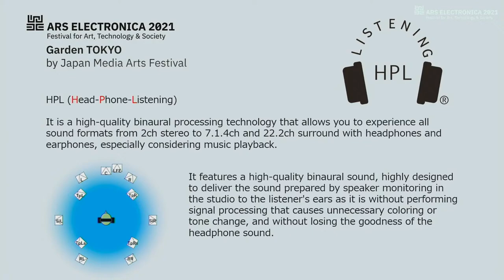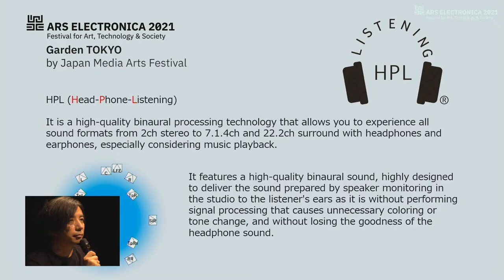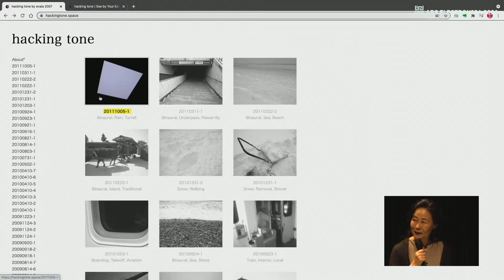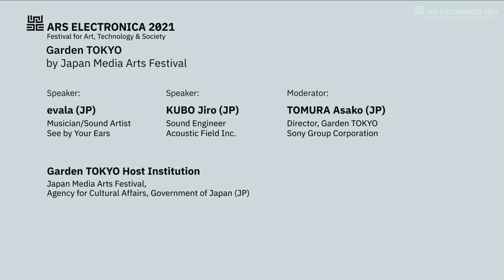Garden TOKYO: Online Talk featuring evala (English)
Talk theme: Memories of journey, the future of spatial acoustics - See by Your Ears

Guest:

evala, Sound artist / Musician

KUBO Jiro, Sound engineer

Moderator
TOMURA Asako, Director of Garden TOKYO

Sound artist evala explores sound design not only in the sense of composing music along the time axis, but also spatially. In recent years, he has continued to present a number of distinguished works that no one has experienced before, as his spatial view of the musical world leads to the evolution of innovative sound technology and methods. In the talk session, evala will reveal his interpretation of technology and talk about the development of new expressions of sound with KUBO Jiro, a master of spatial acoustic technology, as we review evala’s works from the past through his latest award-winning creations, Chosho Hakkei, Invisible Cinema Sea, See, She - To you, who is yet to come, Synesthesia X1-2.44, Touch that Sound and Acoustic Vessel Odyssey.

Ars Electronica Festival Garden TOKYO 2021
presented by Japan Media Arts Festival Overseas Promotion
September 8-12, 2021
Curatorial Theme:
The Power of the Unseen
Time, Sound, Resonance, Ecosystems, Social Bodies, Bonds and Life
Artist (Live performance): evala (See by Your Ears)
Artists (Online Exhibition): Meiro Koizumi, Ory Yoshifuji, Kaito Sakuma, Yasuaki Kakehi Laboratory (The University of Tokyo)
Highlighting Various Collective Activities: Architectural Informatics Society, Audio Game Center, Hakko Department (Fermentation Department), METACITY, Quasicrystal, Synecoculture™ and Augmented Ecosystems
Host institution: Agency for Cultural Affairs, Government of Japan
Director of Garden TOKYO: TOMURA Asako, Sony Group Corporation
Project Administration: Visual Industry Promotion Organization